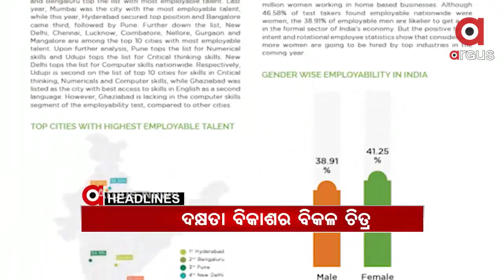7 PM HEADLINES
7 PM HEADLINES